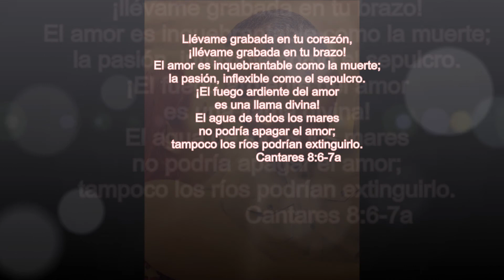Mimi & Juan Carlos Bodas de Porcelana